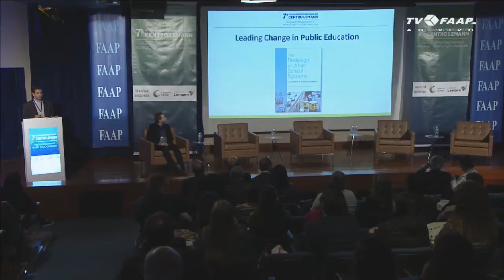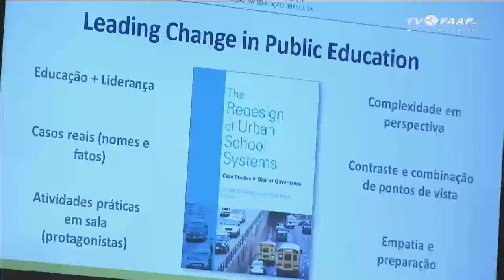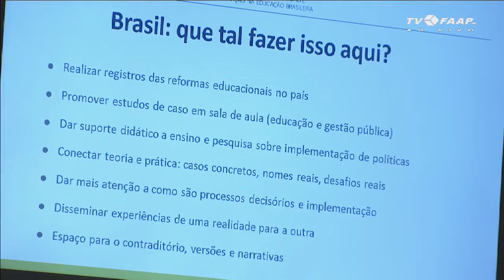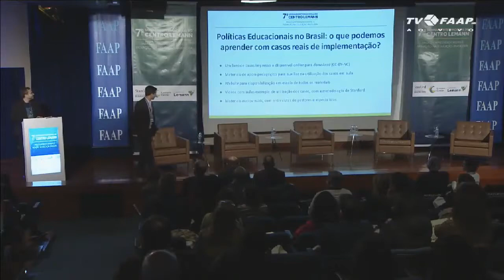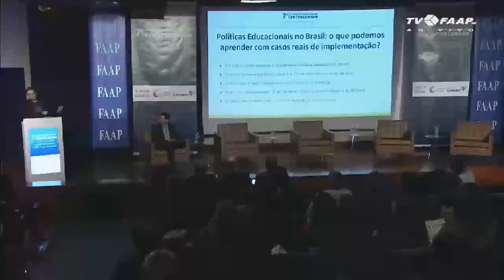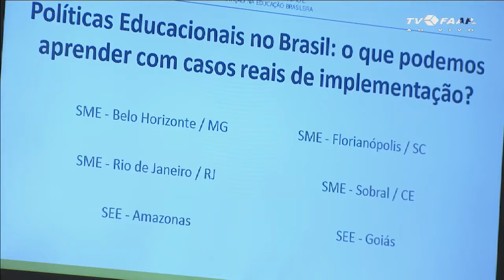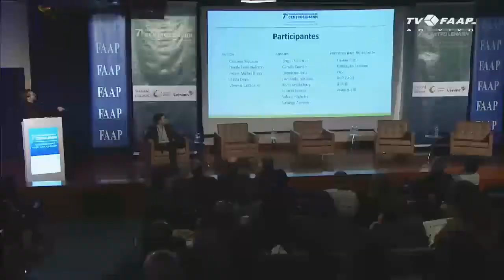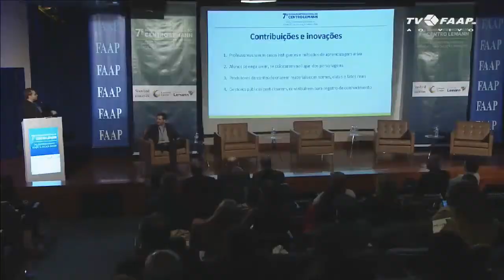Casos de implementação de políticas educacionais